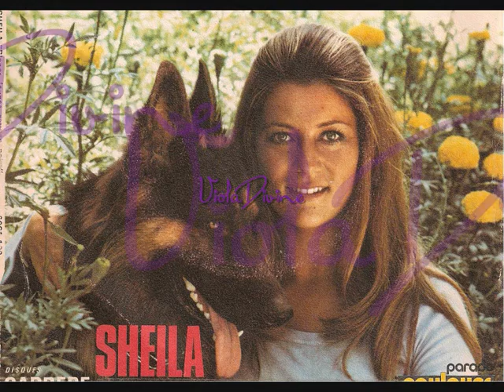Au milieu des nuages - SHEILA -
19ème 45 tours paru en Octobre 1968 composé par A. SCHNEIDER & Claude CARRERE
avec " Long sera l'hiver " " La vamp " " Oui c'est l'amour "